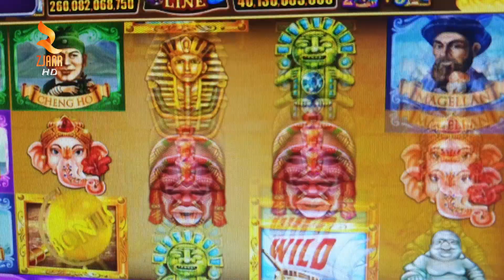Lleshi e shefi i Lleshit 🤣